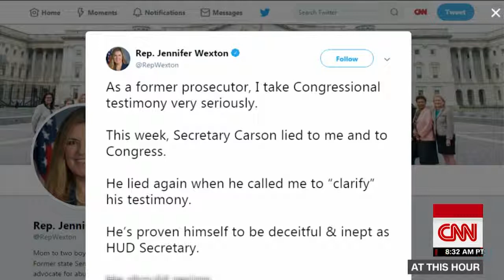Democratic lawmaker: Ben Carson intentionally lied to Congress